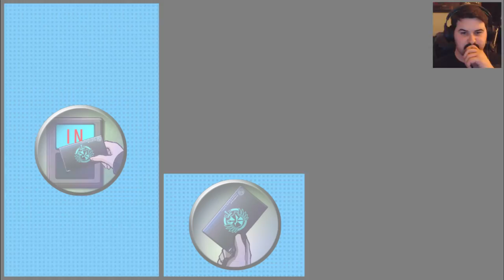KYOKO BEST GIRL! - DanganRonpa: Trigger Happy Havoc Let's Play 33 (Blind)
Hope's Peak Academy initiated a luck draw to see what student joins the Ultimate Class, a class that holds the best of the best, each individual being incredibly good at one thing. Makoto Naegi was the winner of the draw and was deemed the Ultimate Lucky Student, a title he isn't too proud off. When he enters the school, he gets transported inside, and now he and the rest of the class are forever trapped inside a contradictory-hopeless prison, to live out their life forever as a community...with a twist of course... What's the twist, you ask? Find out in the next episode! Enjoy! ;D